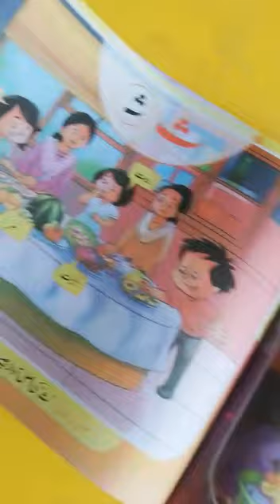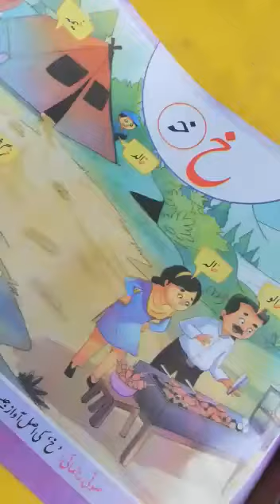Class - Nursery l Day 30 Part 3 l Date: 05/05/2021 l Spring Holidays